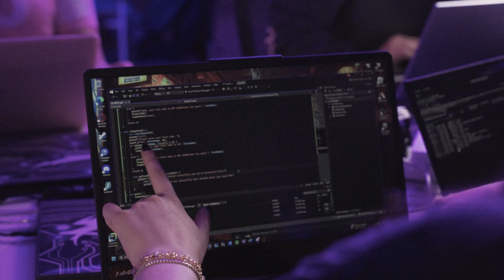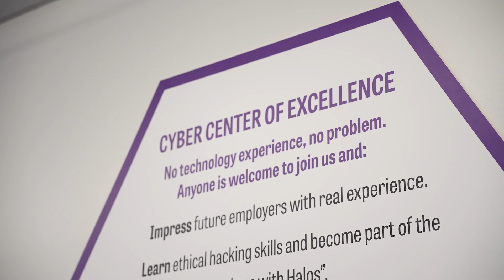Inside GCU’s Cybersecurity Club| Hands-On, Career-Focused Skills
At Grand Canyon University, the Tech Club offers a hands-on environment for future cyber defenders. Led by student leaders from the College of Engineering and Technology, members have opportunities to learn ethical hacking, use security tools and work toward common industry certifications.

Whether you are exploring cybersecurity or looking to advance your skills, GCU is dedicated to offering opportunities in cybersecurity and technology.

About Grand Canyon University:
Founded in 1949, Grand Canyon University is a private Christian university and one of the largest universities in the country.* We’re committed to delivering an affordable and transformative higher education that serves its students, the community and God.

Based in beautiful Phoenix, Arizona with a vibrant, expansive campus, GCU integrates a welcoming Christian worldview into over 345 academic programs — including over 280 for online students (as of March 2024), giving you the personal freedom and support you need to earn your degree in the time you have – from wherever you are.

At GCU, we work to develop servant leaders. We challenge and inspire you to become an innovative thinker, effective communicator, global contributor and the kind of changemaker who invigorates your community by placing the interests of others before your own. GCU aims to not simply teach but provide a path to spiritual and emotional well-being in a welcoming Christian environment where we open our hearts to students.

Whether you’re looking to earn a bachelor’s, master’s or doctorate degree either online, on campus or on a hybrid schedule, GCU believes that higher education should be accessible to all with a supportive graduation team behind you. Learn more about GCU’s programs, competitive tuition rates and scholarship offers from your university counselor who takes a personalized approach to helping you achieve your goals.

*National Center for Education Statistics. May 2021. Fast Facts: Highest Enrollment. Retrieved April 26, 2024.

Grand Canyon University is accredited by the Higher Learning Commission (HLCommission.org), an institutional accreditation agency recognized by the U.S. Department of Education.

Approved and verified accurate by the Associate Dean of the College of Engineering and Technology on April 21, 2025.